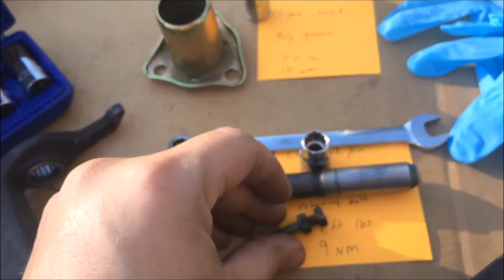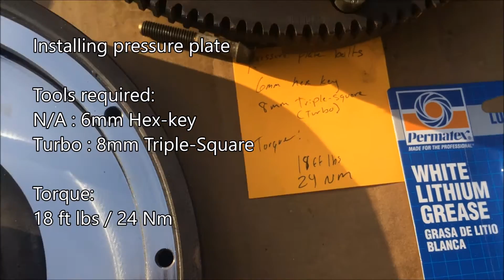Porsche 944 Clutch Change Episode 3: Installing the clutch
In this episode I am working on the Garnet 1986 Porsche 944. In this video I will be removing the flywheel so that we can replace the rear main seal and pilot bearing. Once those are replaced we install the newly resurfaced flywheel and clutch assembly.

Stay up to date with projects and see exclusive content by following me on facebook and twitter.